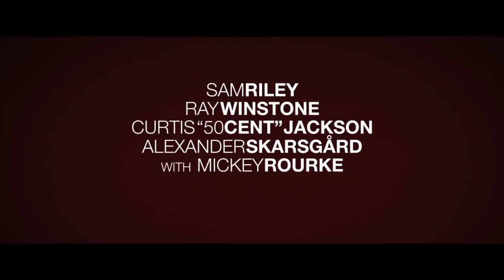13 | Trailer | (2010)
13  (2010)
► Amazon US
► Amazon UK

Director: Géla Babluani
Stars: Sam Riley, Alice Barrett, Gaby Hoffmann, Jason Statham